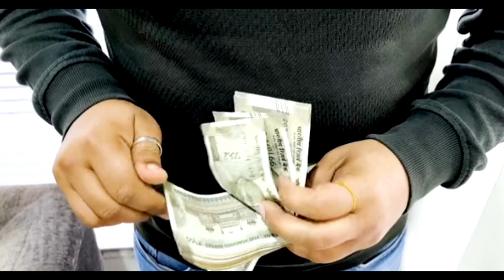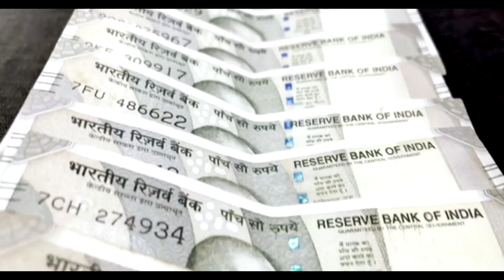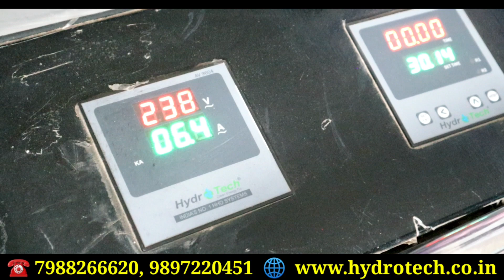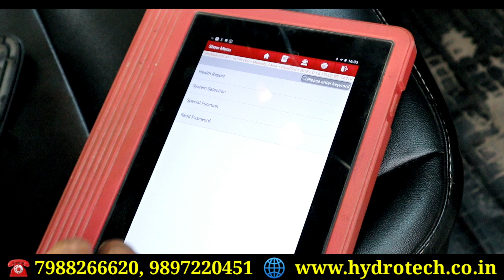New business ideas 2023, Business ideas, Small business ideas, Hydrotech Engine detox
Hydrotech Engine detox